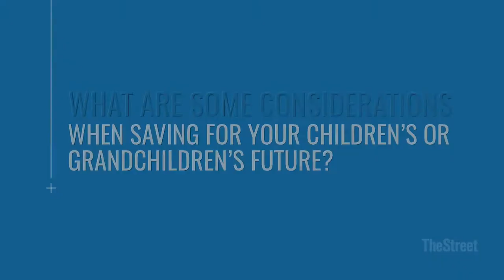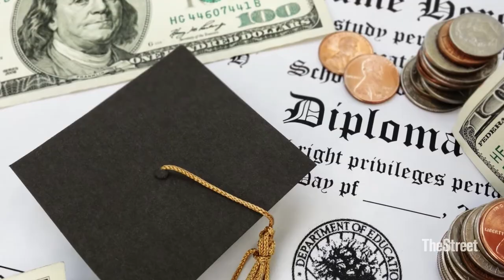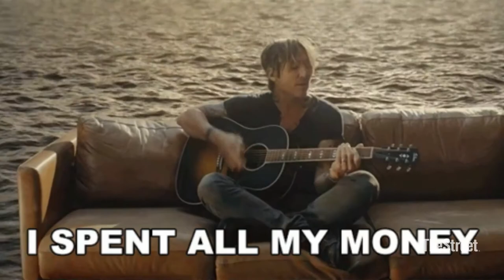Saving For College: 529 Plans, UGMA’s, UTMA’s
Saving For College: Amy Shepard CFP RMA with Sensible Money discusses how to save for your child's or grand child's future, including saving for college, savings accounts, 529 plans, UGMA's, UTMA's, etc.
What types of accounts can be used to save for children or grandchildren?

The most common choices are:
529 Plan: This account is specific for the goal of saving for college. An adult, typically a parent, is the owner of the account and assigns a beneficiary – typically a child. The contribution limits for this type of account are quite high and many states offer tax incentives for those who contribute. This account is also very flexible – you can change the beneficiary at any time to a qualifying relative. For example, if you open a 529 for your oldest child and they don’t go to college, you can change the beneficiary to another child instead. Parent-owned 529 plans have minimal impact on financial aid eligibility but when the owner is someone else, say a grandparent, there is a bigger impact on financial aid eligibility. If money is not used for qualified education expenses, there is a 10% penalty incurred.

UGMA/UTMA: Universal Gifts to Minors Act (UGMA) and Uniform Transfers to Minors Act (UTMA) are two similar types of accounts that technically belong to a minor child. These accounts are not specific to college savings – the assets can be used for any purpose. A custodian, typically a parent or grandparent, manages the account until the minor reaches the age of majority which is between 18-21 depending on the state. At that time, the child has full access to the account and can use the money however they want. If a child does go to college, UGMA and UTMA assets can have a fairly big impact on financial aid eligibility as they are seen as an asset of the child.

Savings Account: Many people chose to open a savings account at a bank – it can be opened in an adult’s name or as a children’s savings account. A savings account can only hold cash and with interest rates as low as they are right now, this is not a great option if you are saving for many years in the future as you will earn a very low interest rate and not have any opportunity for substantial growth. This could be an option if you are looking for a very safe place to hold cash for a short period of time – say 5 years or less.

General Brokerage account: Another option is to use a general brokerage account to save for a child or grandchildren. You can open an account in your own name with the intention of allowing the child to use the money at some point. This provides maximum flexibility – if the child does go to college, you can use these funds to help pay for it although, you won’t get any tax breaks. If the child doesn’t go to college, you can use the funds to pay for virtually anything. If the child is making poor decisions or not responsible with money, they have no legal claim to this account so you could decide not to give them any money at all.
When choosing to save money for a child or grandchild, first ask yourself what you are wanting to accomplish with the money. If you are set on saving for college, a 529 is likely the best choice. But if you are looking for something more flexible, a brokerage account may be a better option.